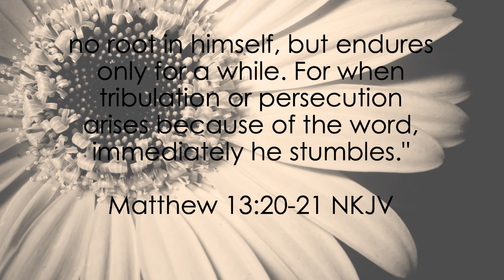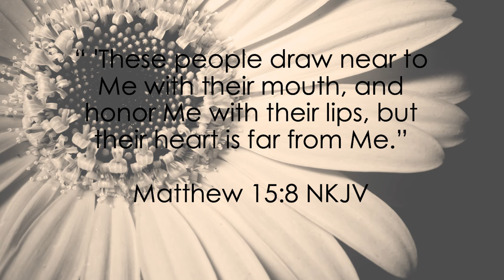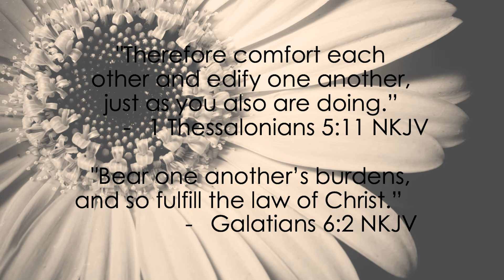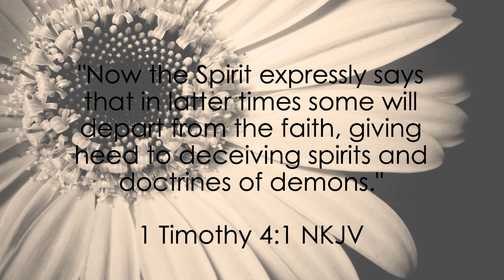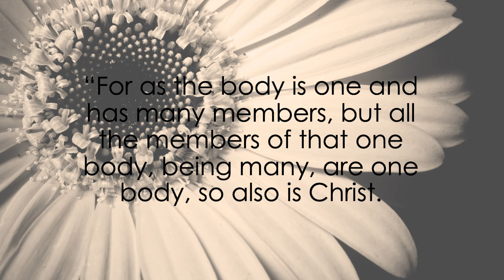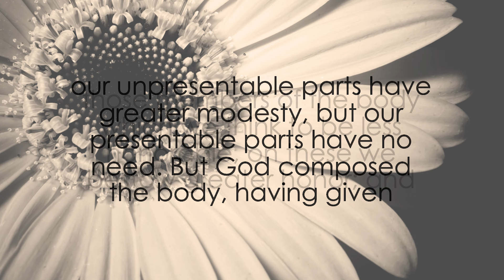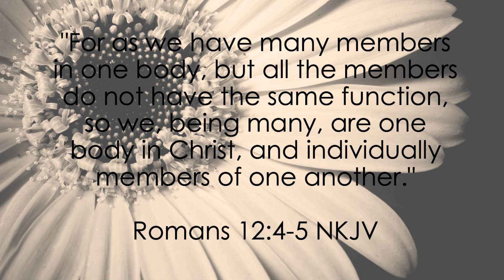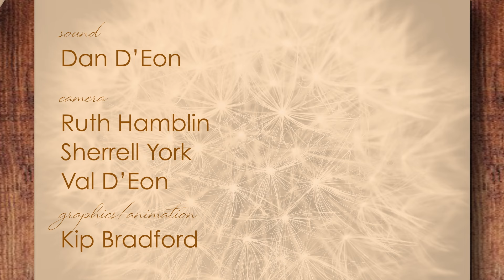Reasons People Leave the Church | Women in the Word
In this powerful episode of Women in the Word, Jeanette Stark leads a heartfelt discussion with guests Kii Morse and Anna Ermshar on the topic of why people leave the church. Together, they explore key Bible passages to offer spiritual insights and encouragement for those who may be struggling with their faith. Whether you are struggling with your own faith journey or seeking to better understand the experiences of others, this episode offers biblical wisdom and support.

ProgramID: WITW-090
Women in the Word
Better Life Television